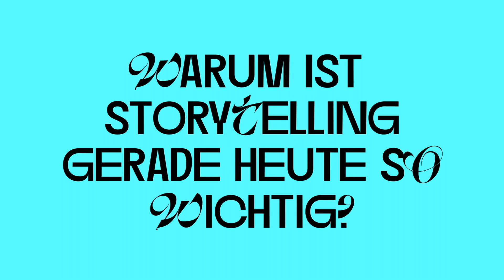Warum Storytelling gerade heute so wichtig ist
Folge 01 unserer Podcastserie:

Vielleicht haben Sie es schon gehört: Die Werbung ist tot.
Mit den Zeitschriften sind die Anzeigen gestorben, den TV-Spot haben die Streaming-Dienste zu Grabe getragen. Und im Internet? Sorgt Werbung eher für Verdruss als für Vergnügen.
Das bringt die Marketingabteilungen in eine unangenehme Lage. Die Marketer müssen ja weiterhin mit ihren Kunden kommunizieren, und das auf eine Art, die begeistert, die Interesse weckt und sympathisch rüberkommt – doch so leicht sich das hinschreiben lässt, so schwer ist es umzusetzen.
Was also tun?

Auftritt: der Heilsbringer Storytelling.
Jeder braucht Storytelling, jeder will Storytelling, jeder redet vom Storytelling.

Die Backstory zum Storytelling-Hype geht so:
Wenn man es nur schafft, die Werbeinhalte kurzzuschließen mit den Ur-Geschichten der Menschen, mit jenen Story-Typen, die uns seit dem Gilgamesch-Epos, seit der „Odyssee“, seit der Bibel mitreißen und zum Weitererzählen zwingen, dann nervt die Werbebotschaft nicht, sondern sie wird als eine gute Nachricht aufgenommen, als lebenswichtiges Erzählgut, als packende Story.
Das sagen die, die es wissen müssen: die Strategen in den großen Werbeagenturen, die Trendschnüffler aus dem Medienbusiness, die Story-Gurus vom Olymp des Marketings.
In dieser Folge unseres Podcasts gehen wir der Sache nach. Wir erklären, warum Storyselling® oft das bessere Storytelling ist, warum wir uns gern zu Idioten machen und wieso (und vor allem: wie) ein Mittelständler auf seine Art und Weise durchaus mit dem Apple-Mythos mithalten kann.
Das alles tun wir, wie wir es uns auf die Fahnen geschrieben haben, wie es unsere Art und unsere Leidenschaft ist: auf unterhaltsame, wahrhaftige Art und Weise. In einem glaubwürdigen, authentischen Stil.

Wenn Sie mehr darüber wissen wollen, wie wir bei ПЄЄD Storytelling als Storyselling® interpretieren und in Websites und (Image-)Filme umsetzen: